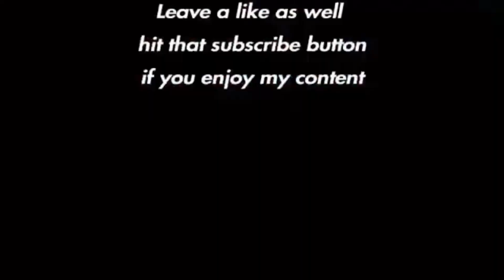GTA ONLINE: The Trio American Muscle takedown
Also happy 8th anniversary of GTA ONLINE Everyone!!!